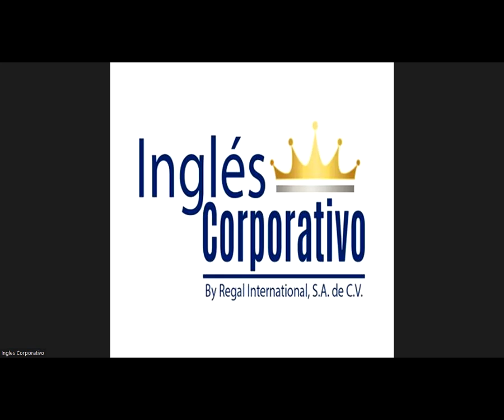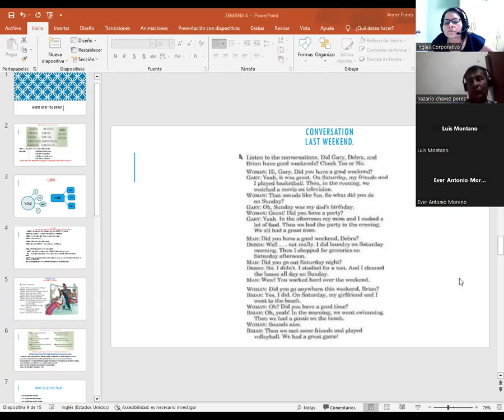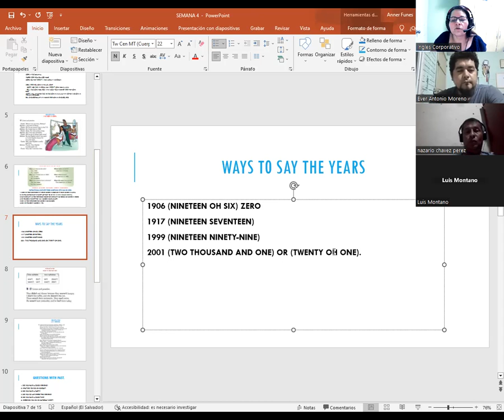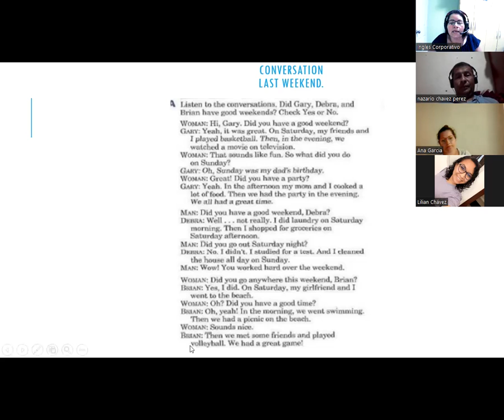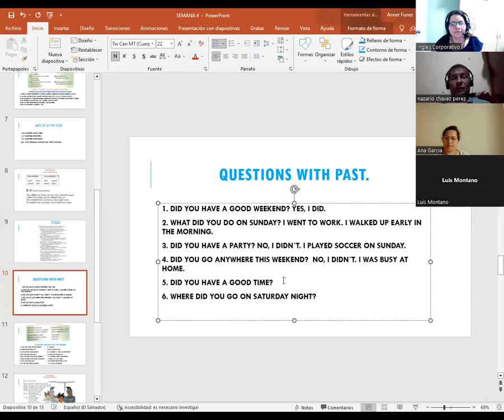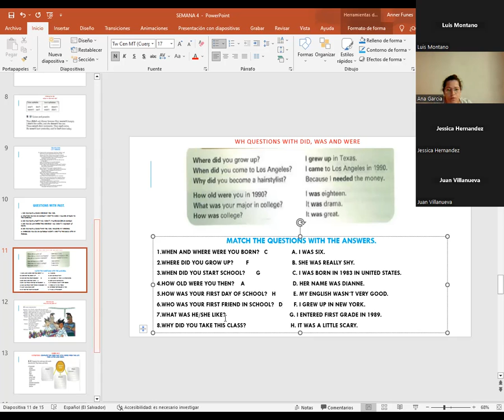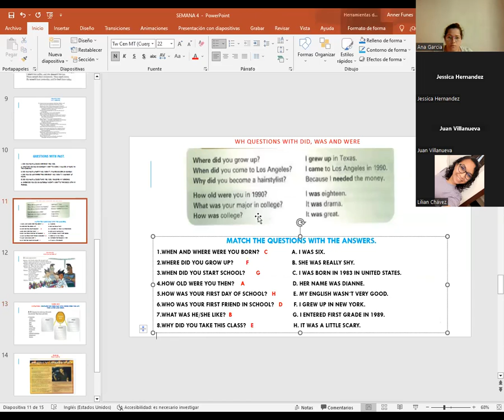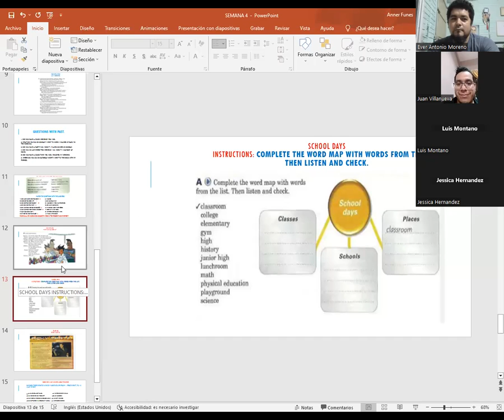SESION 15-27-02-23-PROESP-30098-003-2023-CATACHO-WH QUESTIONS WITH DID,WAS & WERE AND CONVERSATION.